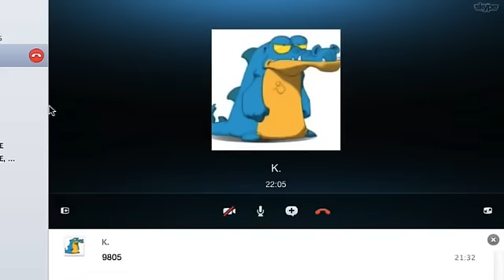Ninja Saga PvP Dark Assasin / Silent Assassin vs equilibrium/killer bee